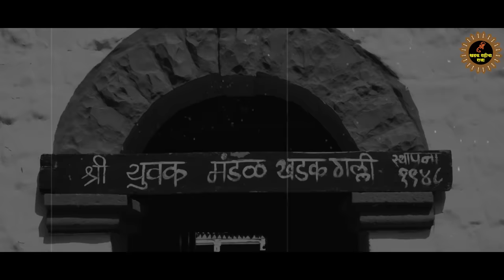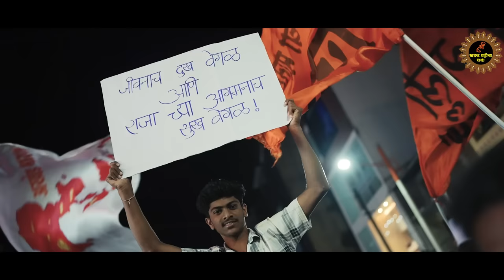Raja Khadak Galli Cha Song | Harshwardhan Wavre | Vikas P Patil | Keval Walanj | Anup Pawar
Song name :- raja khadak gallicha
Singar Harshwardhan vavre
Director :- vikas pandurang patil
Written and composed by :- Anup Arun Pawar
Music Arranged and Produced by : Hrishikesh Shinolkar
Mix and master by :- Keval Jaywant Walanj
Produce by :- shri yuvak mandal khadak galli
Assistant director :- shivani bastwadkar and nishant bohite
DOP :- Akshay potdar, Aadarsh Pawar,prajwal sutar,
Drone :- Aditya kamble
Choreograph by :- kumar and sagar
Cast :- Alisha patil, jyotsna kshirsagar, radhika patil, vithal toralkar, srushti basdaskar, jyostna patil pushpa jadhav and khadak galli people...
Costume :- Srushti Badaskar
Poster Design :- Nehal desai
Team Work :- Santosh kadolkar, umesh tepugade, nagesh hindalgekar, manoj chougule, manoj tanawade, manjunath patil. Pradeep kamboji, abhishek belgundkar chetan bhandari

Song Lyrics
तुझे नाव येता ओठांवरी,
ठेवीतो माथा चरणावरी
माझा मित्र आप्त सखा तूच बंधू,
स्मरणात ह्रिदयात तुजलाची वंदू
तुजविण कोण ना आम्हा लेकरांना
पालन करता तूच या जगाचा.

लंबोधरा करुणा करा तू ईश्वरा माझ्या मोरया
आधी सुता नमितो तुला चरणावरी तुझ्या ठेवुनी माथा
आस आमची तुझ्या ठाई ठाई डोळे भरुनी तुला सर्व पाही
आज बहरला दिवस पुन्हा आगमन झाले बाप्पा आमच्या मना

आला राजा बघा आमुचा खडक गल्लीचा
अरे बाप्पा बघा आमुचा खडक गल्लीचा...

विघ्नविनायक मंगलदायक सुखकर्ता तू मोरया
दुखहर्ता तू सिद्धिविनायक चिंतामणी तू मोरया...

नवसाला पावतो संकटी धावतो
भक्तांची आसतो साऱ्यांचा श्वास तो
लाडू मोदक दुर्वा फुले वाहू चला बाप्पाला
रूप मनोहर शामल सुंदर भावते आमच्या मनाला

आला राजा. अहो राजा... आला राजा बघा अमुचा खडक गल्लीचा